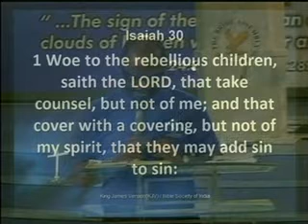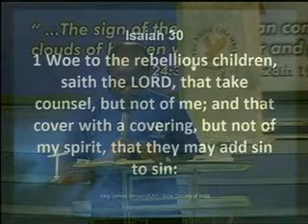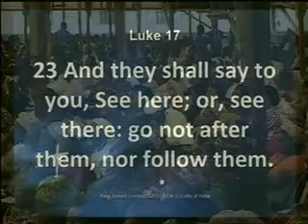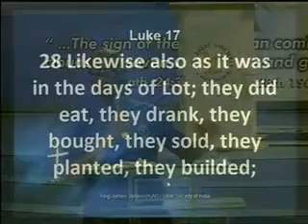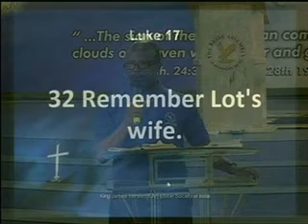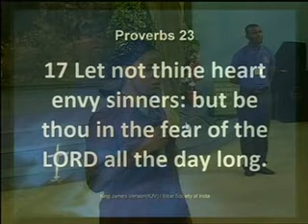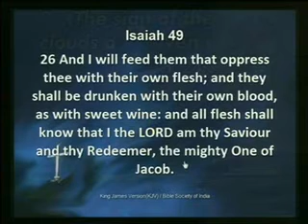REVELATION FROM SIS ABIGAIL AND PRO. DAYO SUN. 1.07.2012